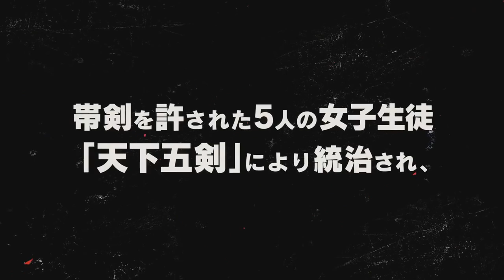[แนะนำอนิเมะ] Busou Shoujo Machiavellianism [BKGC TV] #3